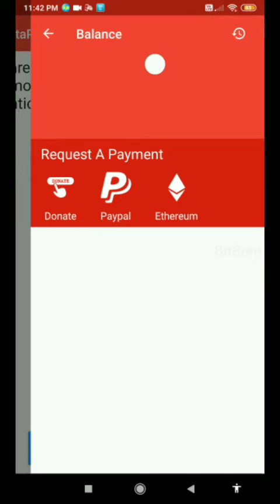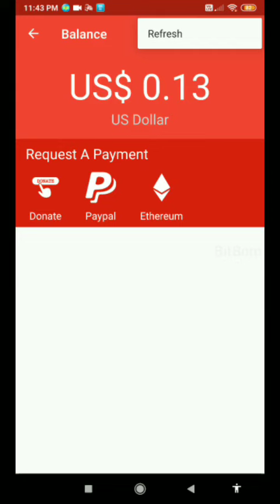Earn $0.01 For Short Surveys App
You can also invite your friends and family to earn $0.61 per referral.